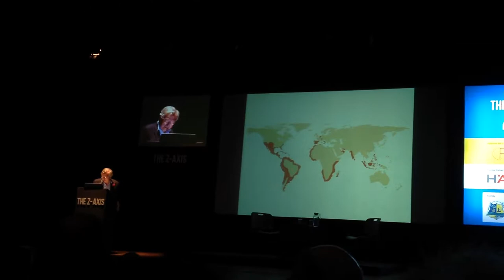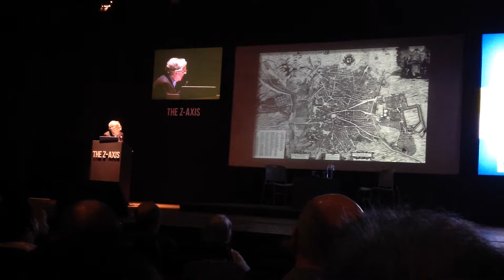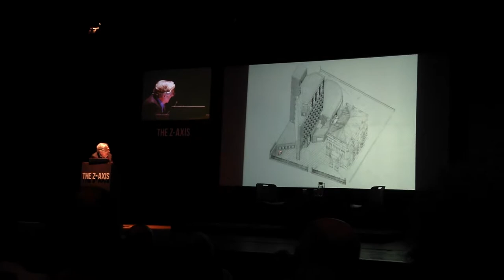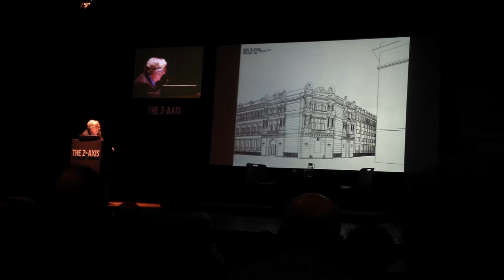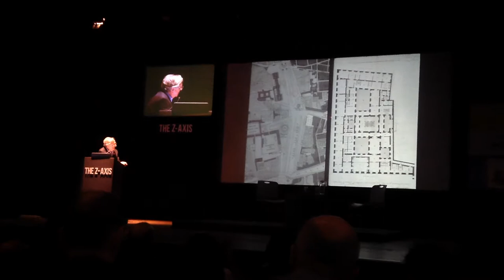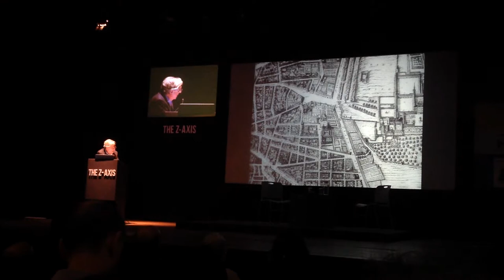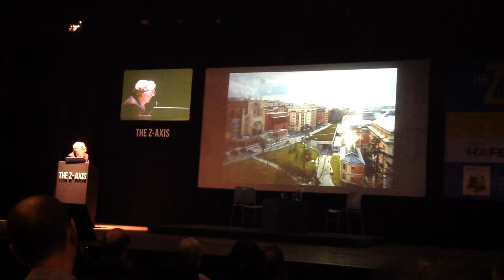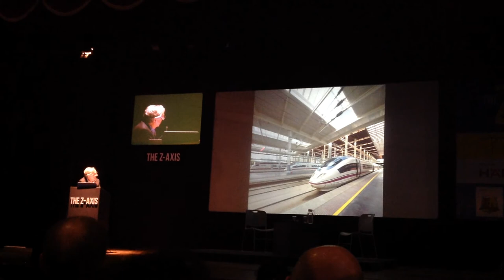Rafael Moneo ARCHITECT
Rafael Moneo_ Zaxis_ key note address at Kala academy. Goa India

José Rafael Moneo, a highly talented and critically revered architect, critic and academician during a career of more than 40 years, has produced buildings of startling quality. An erudite Spanish architect has won the Pritzker Prize for architecture in 1996 and the RIBA Royal Gold Medal in 2003.

Born in Spain, he obtained his architectural degree in 1961 from the Madrid University School of Architecture and worked with Jørn Utzon in his initial years after graduation. He began teaching at the Madrid University School of Architecture, as well as publishing articles on architecture.

A member of the American Academy of Arts and Sciences and the Accademia di San Luca di Roma; Prof. Moneo is also an Honorary Fellow of the American Institute of Architects and the Royal Institute of British Architects. He has also actively participated in gatherings of architects called “Little Congresses” that were attended by the most active Spanish architects including famous foreign architects also such as Alvaro Siza, Aldo Rossi, Peter Eisenman and Gregotti.

Rafael Moneo has also been a visiting professor at the schools of architecture like Princeton and Harvard Universities, as well as the University of Lausanne, Switzerland and became a chaired professor at the School of Architecture in Madrid for five years. In 1984, he was named chairman of the architecture department of the Harvard University Graduate School of Design, a position he held until 1990. His scholarly work includes numerous articles and lectures published throughout the world. His projects include the Bankinter Building in Madrid, the Museum of Roman Art in Mérida, the L’Illa building in Barcelona, the Pilar and Joan Miró Museum in Palma de Mallorca etc.